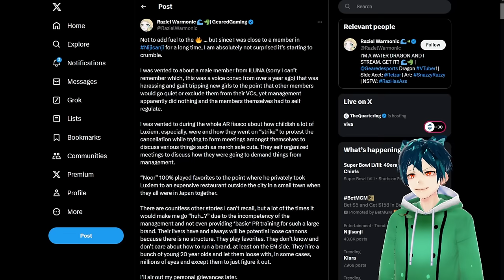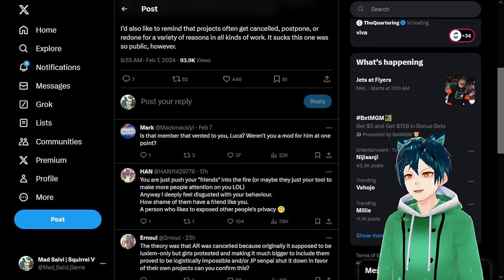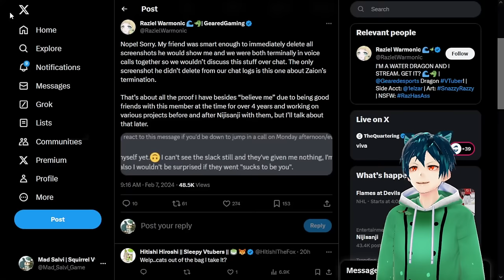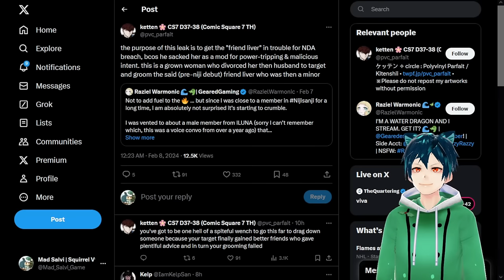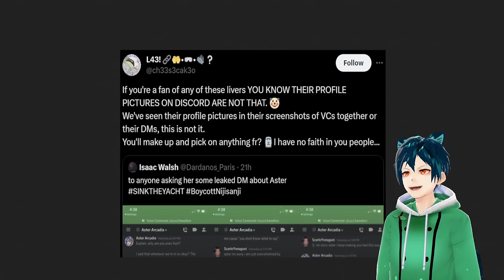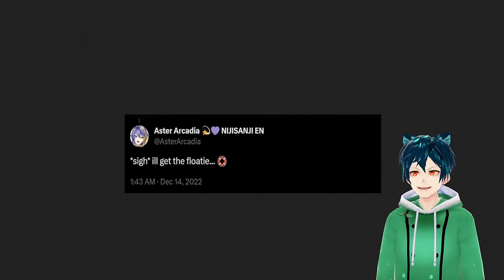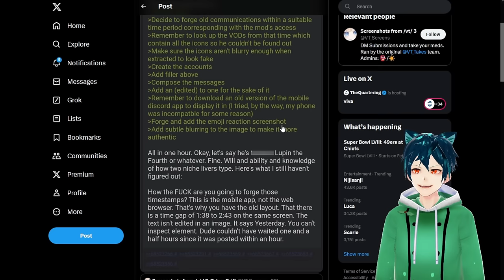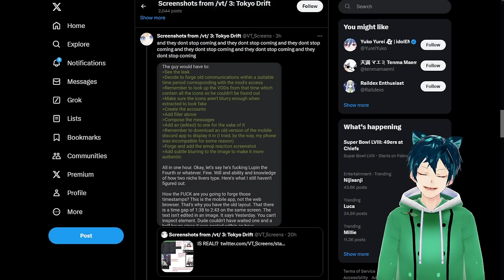The new Nijisanji leaks are insane!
Nijisanji can't catch a break! Scarle and Aster of Niji EN have had their discord messages leaked by someone.

Do you believe the leaks?
are you going to wait for more info to come out?
do you have your popcorn ready?

00:00 intro
00:15 Friend of Nijisanji spills tea on some "childish" members
02:45 backlash to the leaked info
04:08 leaked discord message from Zaion before her termination
04:45 Claims of her being an old mod, and that is why leaks happened
05:39 Scarle and Astor leaked DMs come out!
08:54 fans react to leaked DMs, criticize it
09:32 The internet shows evidence it might be true
11:08 4chan shows their proof
14:24 Scarle Yonaguni and Astor Arcadia respond to the leaks
15:01 Comment, subscribe, and have a wonderful day!